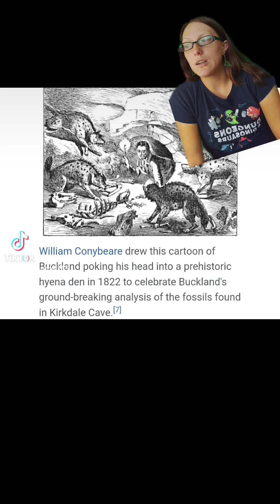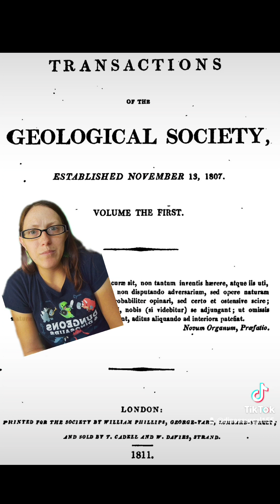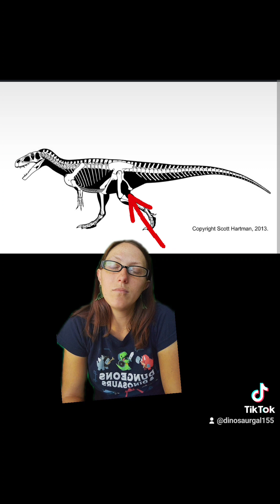Throwback Thursday: William Buckland